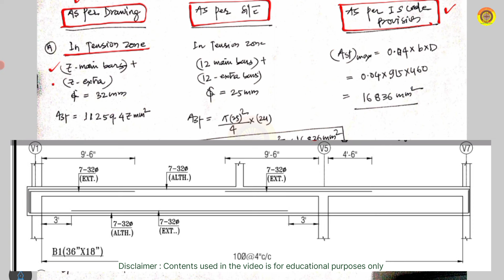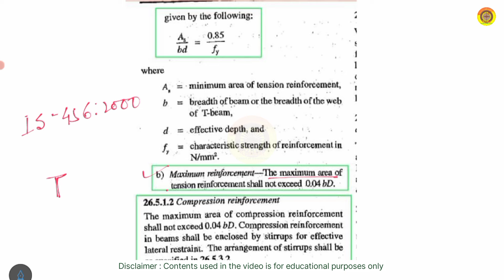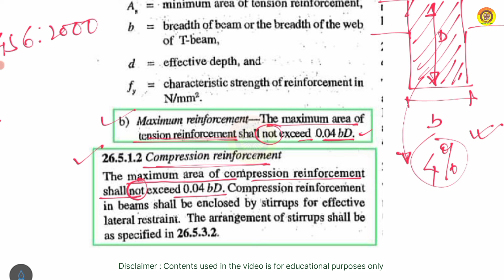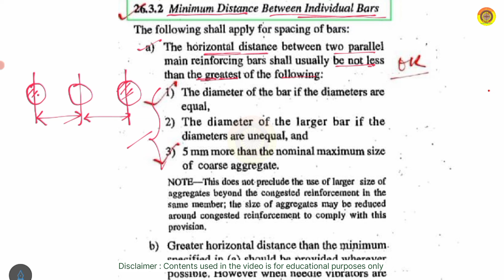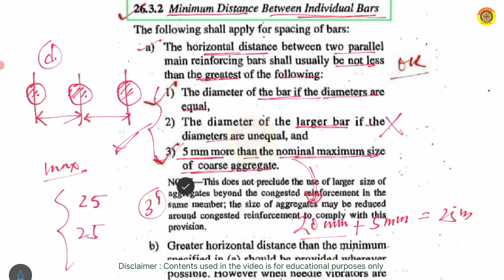How to Change Steel diameter in RCC Beam | Part -2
This video is an extension of How to convert Higher diameter steel to Lower diameter steel along with validation with reference IS code.

Once we go for such changes at site , then what site decesion is expected to take from a Civil Engineer - this video also covered that content as well.

Knowing concepts holistically is prime requirement for boosting your skills.

How to calculate Steel quantity of beam ?
How steel is placed in beam and cutting length?
How do you calculate Plinth Beam BBS?
what is the quantity of steel in a Plinth beam?
How to prepare BBS for beam?
What are the steel details for Plinth beam?
how can check slab shuttering & Beam level. स्लैब और बीम के शटरिंग का लेवल कैसे चेक करें।